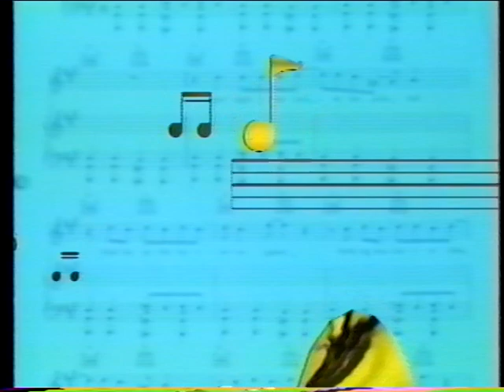Heights Nov 11 1995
Haddon Heights Marching Unit, November 11, 1995, Scranton, PA TOB Atlantic Coast Championships, Group 1